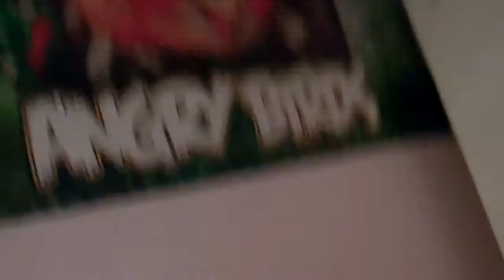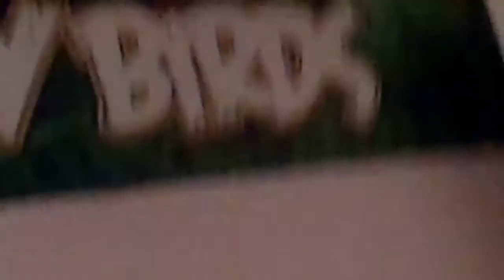the princes peach show